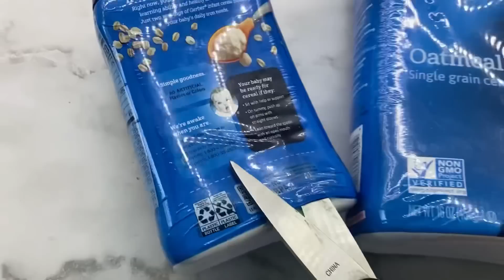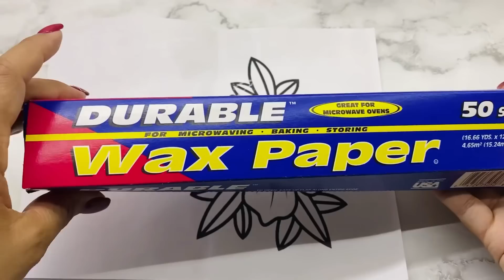DIY//✨ IDEAS PARA DECORAR EL HOGAR. MANUALIDADES BONITAS Y FÁCILES DE RECREAR// IRRESISTIBLE ME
♦️MI TIENDA DE AMAZON// Amazon Store